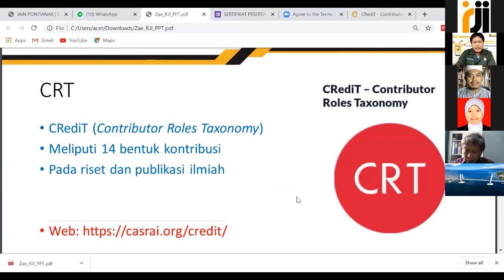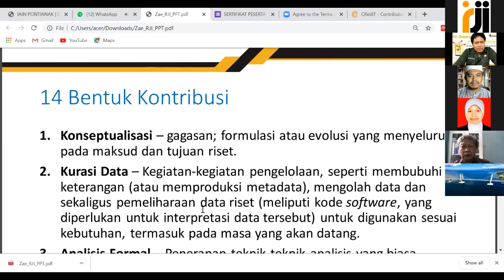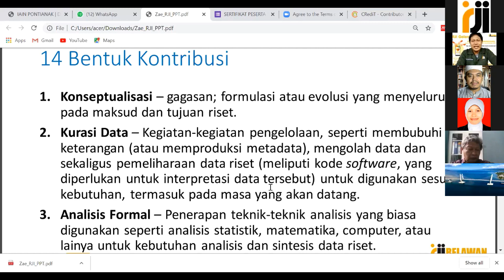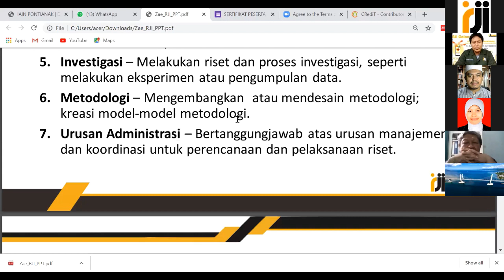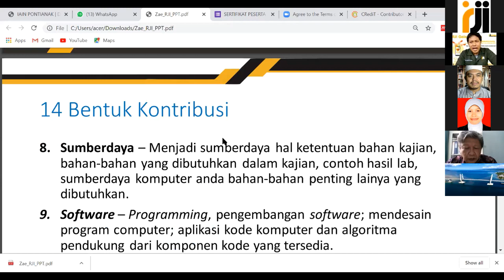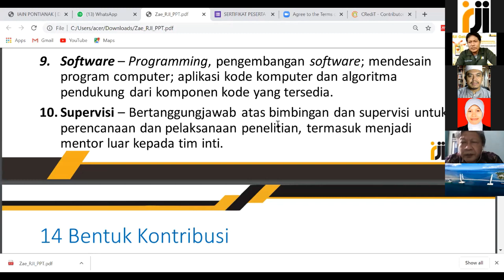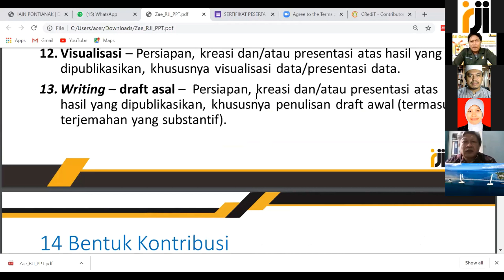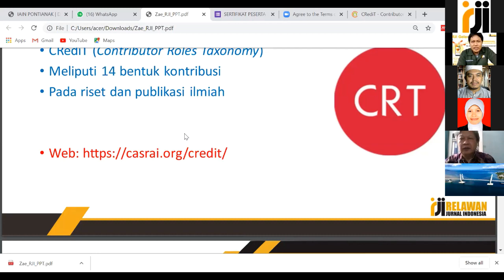Kontribusi Penulis Menurut CRediT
Kontribusi penulis pada artikel jurnal ilmiah. Saat ini, gagasan kontribusi masing-masing penulis dijabarkan dengan baik. Ada trend baru. Penasaran? Simak videonya!

Narasumber: Dr. Zaenuddin Hudi Prasojo, MA